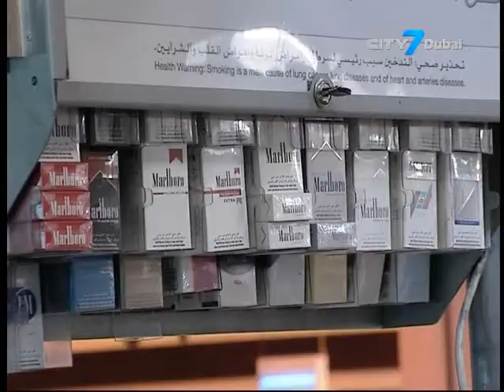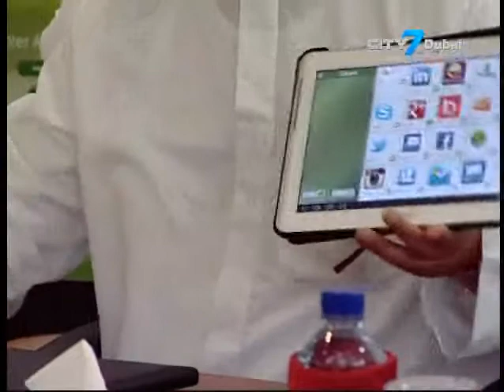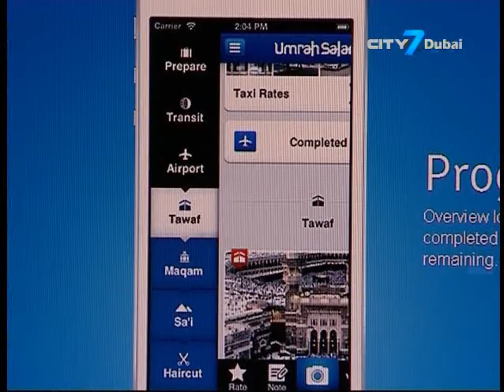City 7TV- 7 National News- 20 August 2013- UAE News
7 National News is an English newscast giving indispensable information to its viewers.
In this bulletin:
Ministry of Health has announced the executive regulations of the anti-tobacco federal law
AED 7.3M worth of road projects completed in Sharjah
DHA moves toward building smart hospitals
Dubai Municipality organizes open days for exercise and sports
Saudi's emerge as top tourism spenders in Dubai for H1